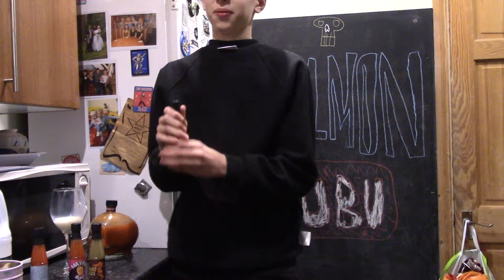diablo part 2